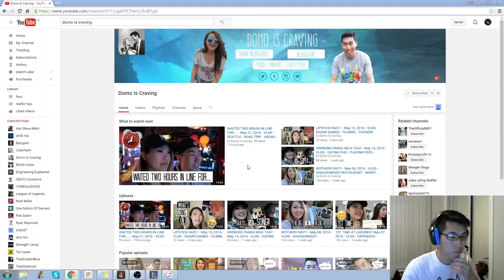DIANA URF IS HELLA FUN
TeamGL - Goguuma Highlights - Infernal Diana URF